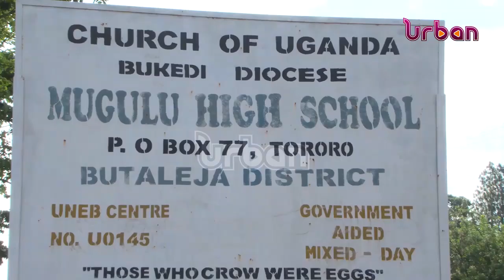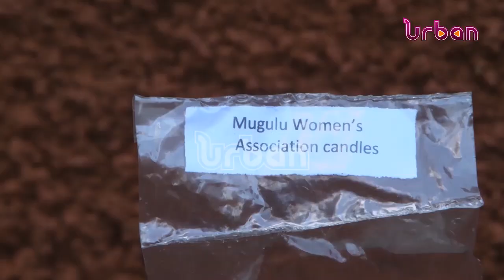TEACHERS MAKING A DIFFERENCE: Benah Siminyu Head teacher Mugulu High School